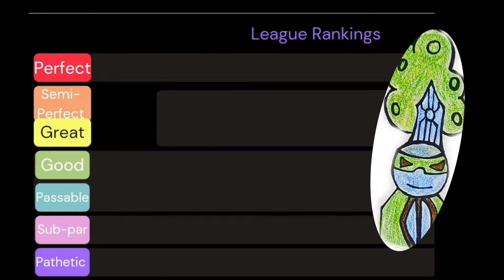RATING PEOPLE - THE POKEMON LEAGUE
Reducing people to numbers? That's absurd! And that's exactly what we've done! Join MDB in our list of rating the elite 4 and champions of the various regions of pokemon!